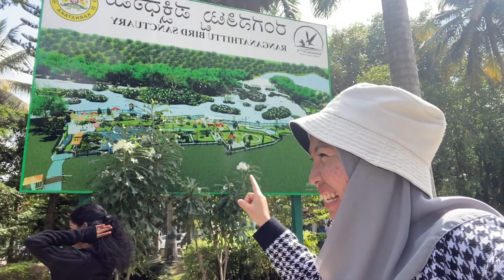COBAIN MINUMAN INDIA SAMPAI BIKIN MUNT4H⁉️SEDIH BGT NIATNYA JALAN BARENG TEMN INDIA TAPI MALH SKIT🥲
HYYHYY NAMASTE
namaku Asni orang indonesia skarang lagi kuliah di India
DI VLOG ini aku bhas tentang kehidupan shari-hari sebagai mahasiswa di India

ep. minuman india💌 💖

⛅️What i use:

Ip 11
capcut
canva

Free Music for Videos 👉 Music by Sam Celentano - Basil Scented Hand Soap
(FAQs)
📍Where are you from?
     ~ SULSEL , Indonesia
📍D.O.B
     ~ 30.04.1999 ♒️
📍currently living in india